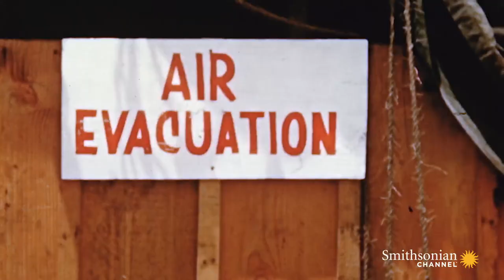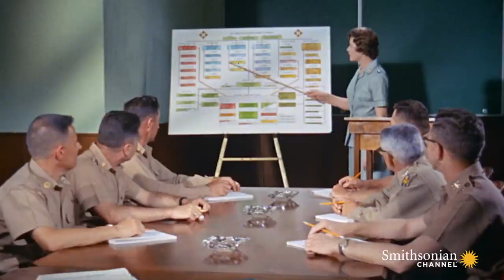Why the U.S. Army Strictly Protected Nurses in the Pacific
After the fall of Kwajalein, U.S. nurses were brought onto the island with the rest of the troops; but they were guarded around the clock out of concern they'll end up as Japanese POWs.